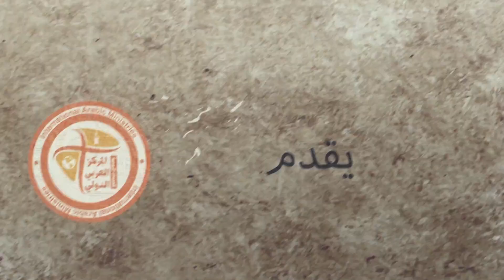الفداء بدم كريم - برنامج كلمتين في ثلاثة حلقة 2 تقديم د زكريا استاورو